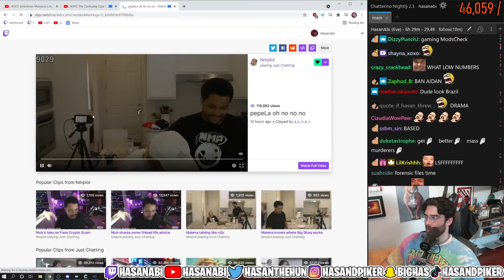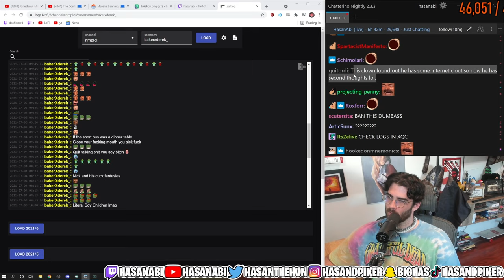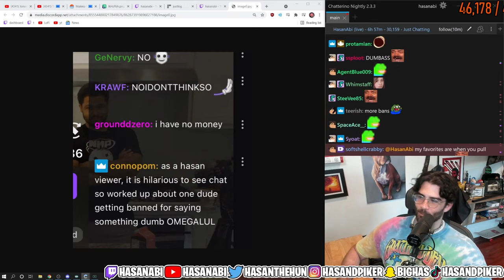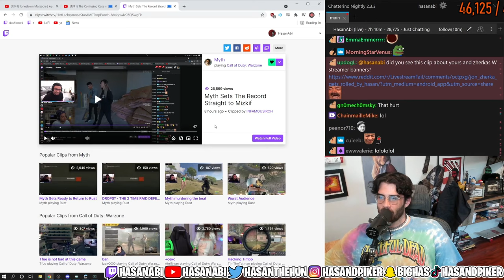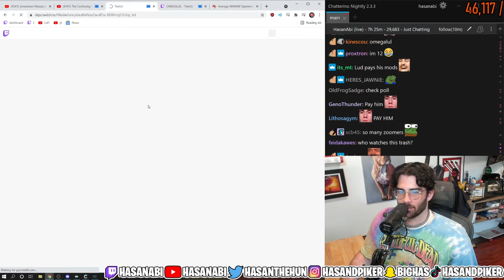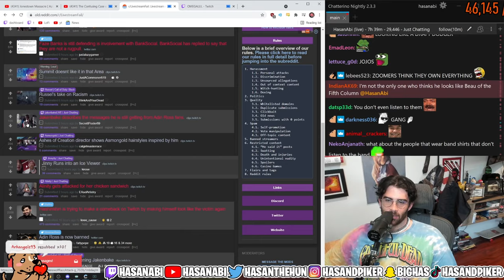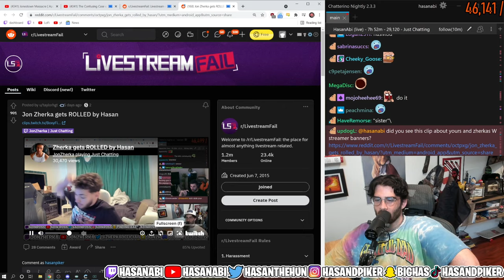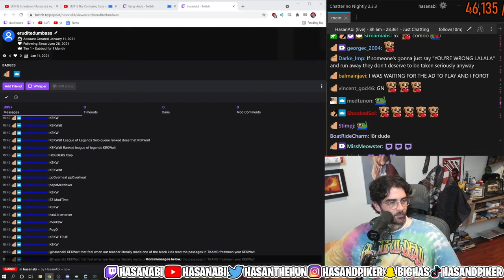HasanAbi LSF w/ TIMESTAMPS | 07-08-2021 | Live Stream Fail | Malena Mizkif Myth Drama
00:00 - 18:50 Malena vs Chatter Drama
18:50 - 19:25 Hasan gets BAITED!
19:25 - 31:20 Ban Appeals Banter
31:20 - 33:50 Faze Banks caught lying again
33:50 - 34:20 Nick comforts Malena
34:20 - 35:10 John Zherka's back
35:10 - 36:15 Lilychu ''Waiting for Hasan Pt. 2"
36:15 - 38:35 ConnerEatsPants Hasan Story
38:35 - 41:10 Hasans Message to Adin Ross
41:10 - 43:20 Mizkif Myth Drama
43:20 - 48:20 Streamer Harrased on Stream
48:20 - 49:00 Where xQc
49:00 - 51:15 Aceus Renegades - CSGO
51:15 - 51:40 Lilly Opnes a Gift on Stream
51:40 -  52:10 Hasan's MIni-Fridge
52:10 - 56:00 Adin Ross fans threaten JakeNBaked
56:00 - 58:00 Asmondgold on losing viewers
0:58:00 - 1:02:20 Viewers ages
1:02:20 - 1:03:00 Hasan's viewer writes unban essay
1:03:00 - 1:05:15 Hasan's viewership overlap
1:05:15 - 1:05:40 Summit on Faze Banks
1:05:40 - 1:06:00 Russel's take on racism
1:06:00 - 1:08:00 Asmongold allcraft inspired hairstyles
1:08:00 - 1:10:10 Jinnity cx sniper
1:10:10 - 1:13:00 Alinity attacked for her chicken sandwhich
1:13:00 - 1:19:15 Hashinshin comeback drama
1:19:15 - 1:23:20 Mizkif hate
1:23:20 - 1:24 :00 John Zherka gets rolled by Hasan